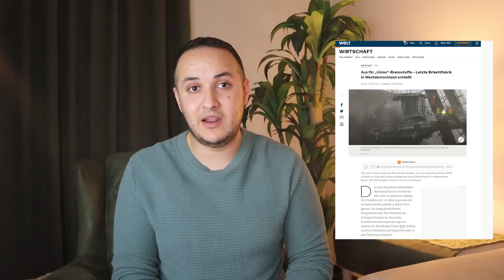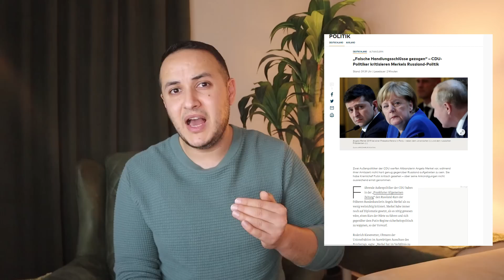أخبار ألمانيا ||واخيرا بوادر انفراجة بالازمة بالمانيا || الخطأ الذي ارتكبته انجيلا ميركل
عنواني البريدي
00:00 مقدمة
00:02 ازمة السكن
02:00 سياسة الادوية
04:05 خطأ حماية البيئة
06:00 واخيرا الضوء بنهاية النفق
08:27 ميركل